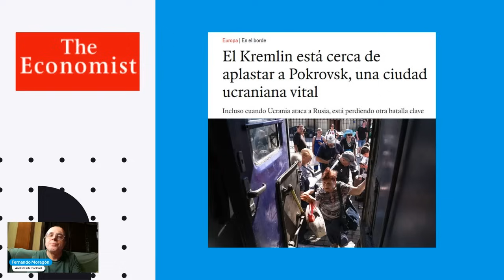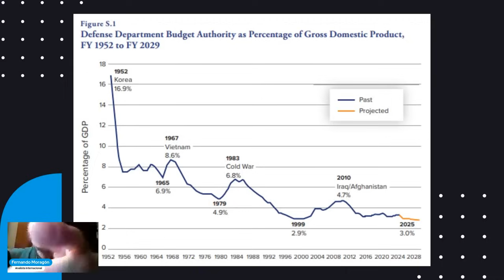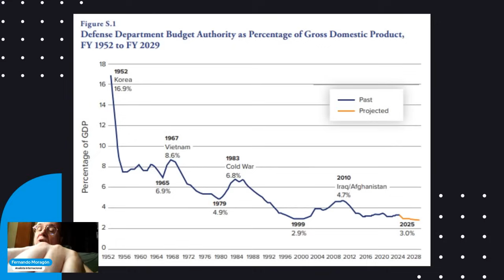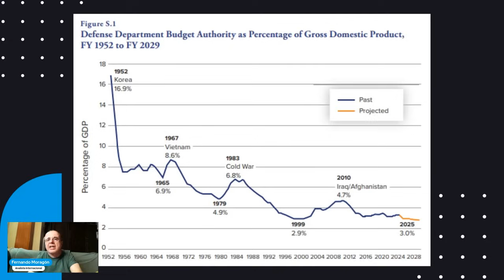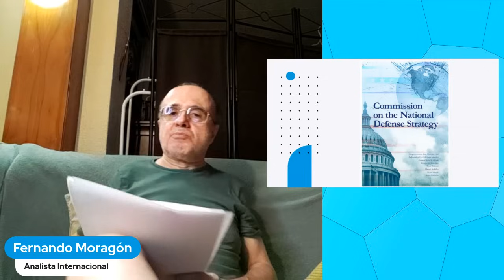¿BUSCAN ZELNSKI Y LA OTAN UNA GUERRA NUCLEAR? - FERNANDO MORAGÓN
Todos los viernes a las 21:00 horas de España (16:00 ARG/BRA/CHI, 15:00 BOL/VEN, 14:00 COL/EUA/PER, 13:00 CRC/MEX), Fernando Moragón presenta su mirada sobre la geopolítica y la geoeconomía global.